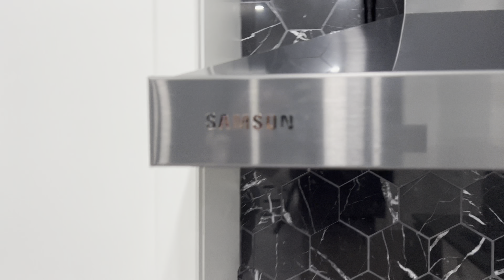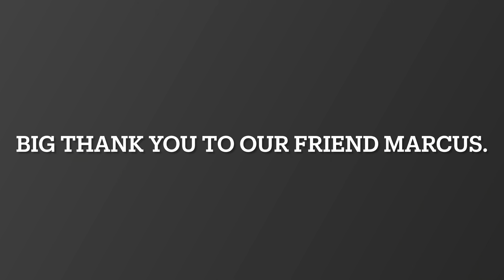Kitchen update part 3. Backsplash DIY installation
In this video we finally install hexagon shaped backsplash. We had a friend come over to give us a hand, as it was Lux first time installing tiles.  The kitchen is the heart of the home and we're so happy with the outcome.